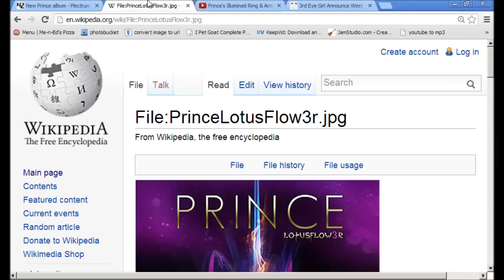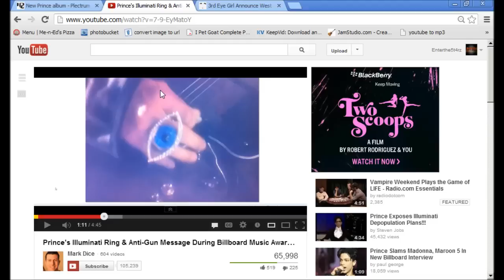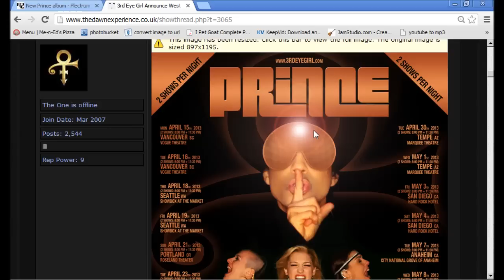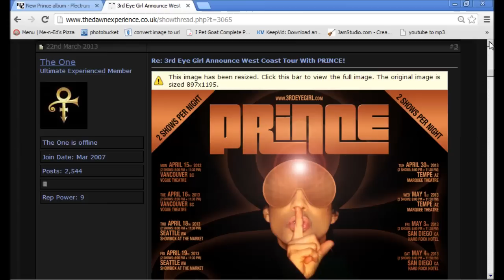Prince 2013 Illuminati Update - The All Seeing Eye, 33, Shhh & 3rd Eye Girl Backup Singers